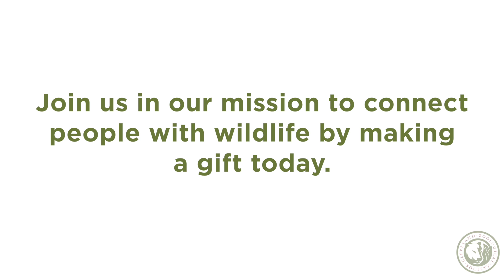Trumpeter swan 2017 release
Just a few days ago, trumpeter swans born at the Cleveland Metroparks Zoo were released into the wild in Iowa as a part of the Species Survival Plan (SSP) program. Participation in more than 100 SSPs is just one example of your Zoo’s commitment to healthy and sustainable animal populations. You can help ensure that your Zoo remains at the forefront of animal health and welfare by making a gift to the ZooFund. Your gift supports every aspect of the Zoo’s work, from animal health and welfare to informal science education to conservation field work.